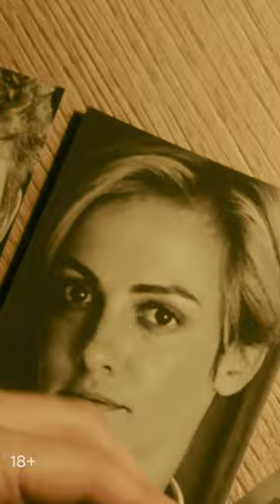Капитан Листьева — честный опер. Как вам Полина Максимова в этом образе?